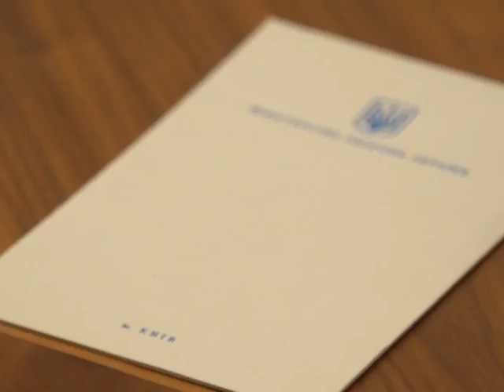Програма "Час Ч" № 756 (19 04 2016р. Вечірній випуск)